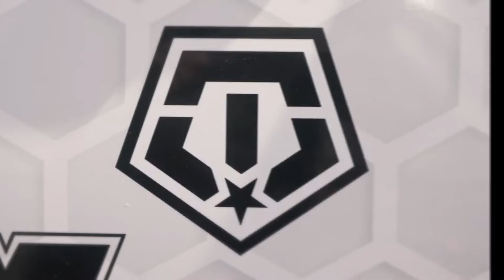Custom Flatbed by Highway Products THE SHOWSTOPPER